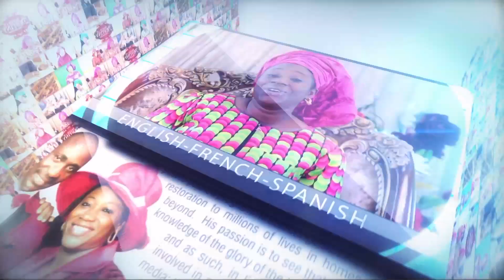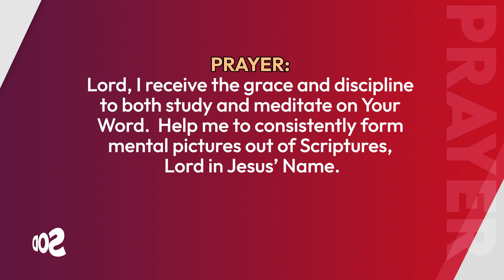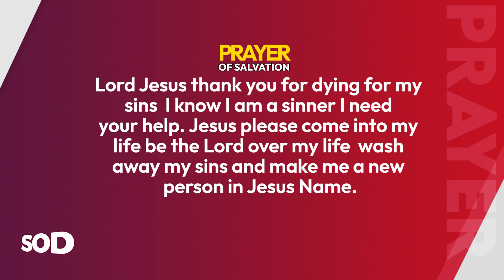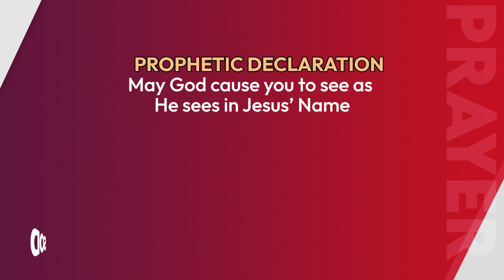SEEDS OF DESTINY - FRIDAY, 4TH AUGUST, 2023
TOPIC: THE NECESITY OF THE INNER SIGHT

SCRIPTURE: And the LORD said unto Abram, after that Lot was separated from him, Lift up now thine eyes, and look from the place where thou art northward, and southward, and eastward, and westward:
For all the land which thou seest, to thee will I give it, and to thy seed for ever.
Genesis 13:14-15.

THOUGHT FOR THE DAY: What is not a reality in your mind can never be a possibility in your life.

Beloved, do not think like a pauper, and do not behave like one. Think and behave like you lack nothing, and very soon, you will lack nothing.

REMEMBER THIS: What is not a reality in your mind can never be a possibility in your life.

ASSIGNMENTS:
1. Ask God to plant His Vision in your mind.
2. Study and meditate on God’s Word always and see the pictures out of the Scriptures.
3. Make demands on God to crystalize the mental picture of the Scripture into tangible reality in your life.

PRAYER: Lord, I receive the grace and discipline to both study and meditate on Your Word.  Help me to consistently form mental pictures out of Scriptures, Lord in Jesus’ Name.

FOR FURTHER UNDERSTANDING, GET THIS MESSAGE:  Abundance in the Glory.

QUOTE:  Your relevance is a function of your knowledge.
Culled from the book, “21 Uncommon Keys To Financial Overflow” by Dr Paul Enenche.

DAILY READING: Isaiah 61-63.

AMAZING FACT: Sharks do not have bones.

PROPHETIC DECLARATION/WORD: May God cause you to see as He sees in Jesus’ Name